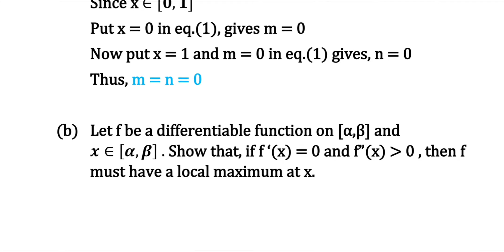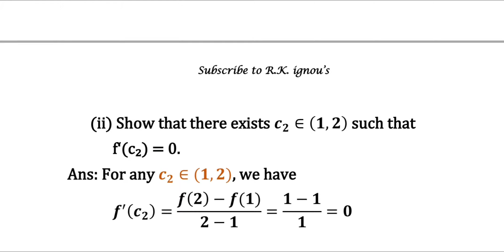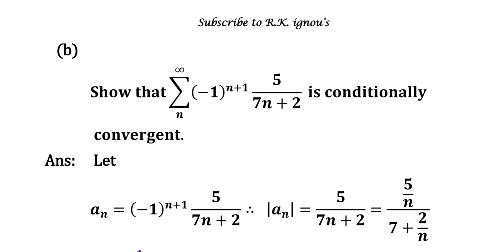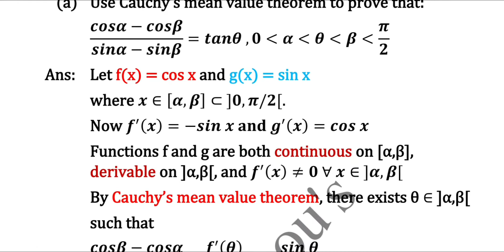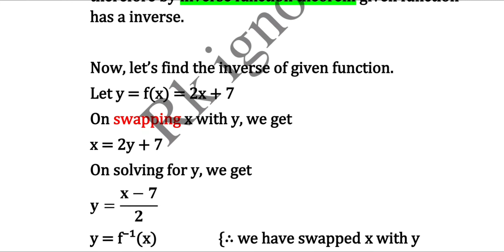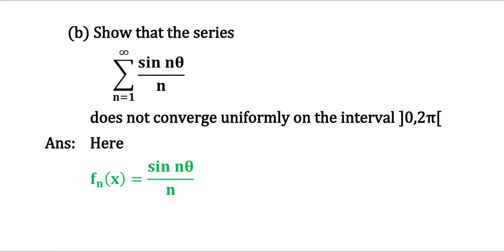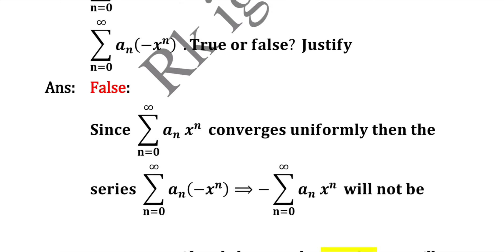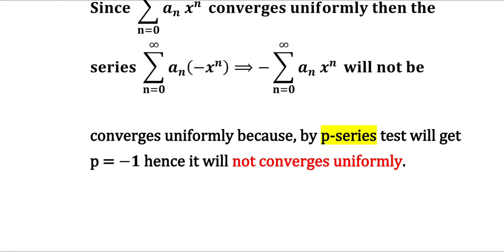Bmtc 133 solved assignment 2021-22 | Bmtc 131 solved assignment | Rk ignou Bmtc 133